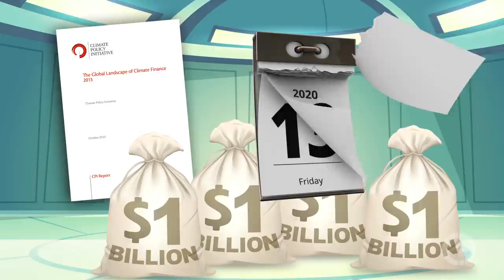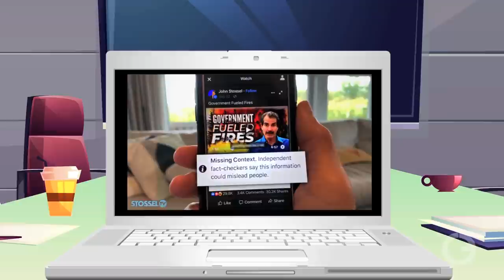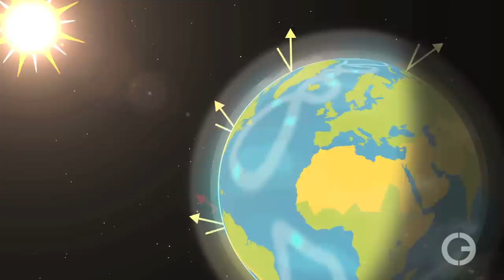Climate Censorship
Will this video be censored? Make your bets. Big Tech will not tolerate any views that run counter to the “climate crisis” narrative. It’s obvious our Tech Betters are all ideologically aligned with the hard left. But that philosophical alignment doesn’t tell the full story. In the case of Facebook, the social media platform has been pressured by two powerful US Senators to marginalize any organization that challenges climate alarmist dogma. The list of those targeted includes little ole’ Clear Energy Alliance. It also includes John Stossel, one of modern journalism’s most credible reporters.

Script:
U.S. Senators are pressuring Facebook to censor little ole Clear Energy Alliance and other groups that think like us? Really? It appears Senators Elizabeth Warren and Sheldon Whitehouse are afraid we might persuade people to be more skeptical of the climate crisis narrative. Consequently, the Senators are intimidating Facebook into making sure that doesn’t happen. Wait… what?

We thought this was a country where people and organizations could freely express their point of view. Well… that may no longer be the case. You see, there’s this thing about tyrants. They don’t put up with dissent, no matter how much power they wield nor how small those are who challenge that power. This would be a David vs. Goliath story, but only if David was the size of a gnat.

Case in point, a London-based climate change activist group called Influence Map put together a report on what they said were 51 climate disinformation ads that ran on Facebook in the first half of 2020. These ads were placed by such deplorables as PragerU, Texas Public Policy Institute, the CO2 Coalition, Turning Point USA, Capital Research Center, and of course, little ole Clear Energy Alliance, among others. Influence Map determined all of these groups spent a grand total of… wait for it… $42,000! Oh, the inhumanity!

Let me put this in perspective. According to a 2013 report by Climate Policy Initiative, the world is spending $1 billion every day on tackling climate change. A big chunk of that money is just marketing… climate alarmists stoking fear. But that 42,000 bucks spent on Facebook by groups skeptical of the climate alarmist narrative… that’s what’s dangerous.

It IS dangerous to Facebook. Senators Warren and Whitehouse have a lot of power and threatened to take action against Facebook if it didn’t censor people like us.

So, Facebook started the Climate Science Information Center to present a point of view pleasing to Warren and Whitehouse. Facebook employs so-called “Third Party Fact Checkers” that tag content as “false” or “misleading” if it strays from the climate crisis narrative.

We’ve been hit with it. Our “97% Myth” video was tagged as “False Information”. even though it’s true. John Stossel had one of his videos slapped with the tag “misleading” and was told by Facebook it would show his video to fewer people.

Stossel was targeted for censored by a Facebook fact checker called Climate Feedback. Stossel investigated, and it appeared the so-called fact checkers hadn’t even watched the video. They finally did, but even though there was nothing inaccurate about it, Stossel was told the label “misleading” would not be removed.

Here’s the deal. Our climate is extraordinarily complex. No matter what the confident alarmists say, there’s no way to accurately separate man’s small influence from giant natural forces like the sun, cloud formations, and ocean currents.

We think it’s possible fossil fuel generated carbon dioxide is having some impact on the climate. But if it is, it’s likely to be a manageable problem. Lots of smart people agree with us. We use reliable data. You can check our sources.

But people like Senators Warren and Whitehouse are pursuing a radical agenda, and will not tolerate the slightest bit of nuanced argument. Not surprisingly, Facebook does not want to risk angering powerful members of the government who can cause the company great harm.

We’ll keep presenting our point of view, but Facebook is likely to call it “misleading” or “false”... which would be both misleading and false.